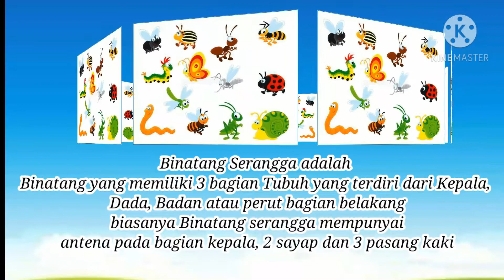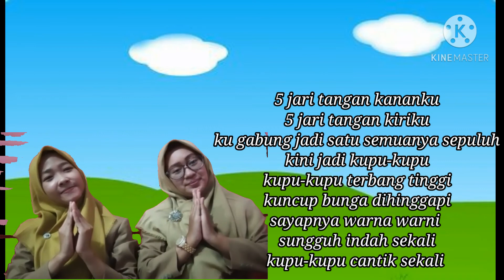BDR PAUD Tema Binatang Sub Tema Binatang Serangga